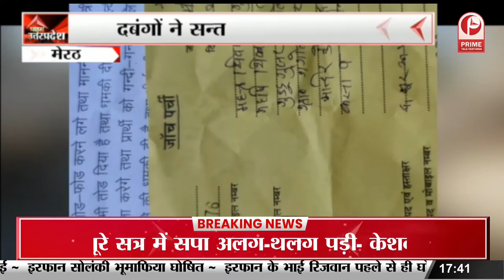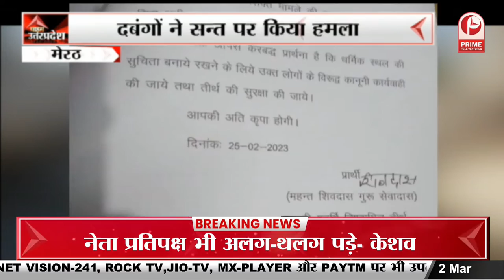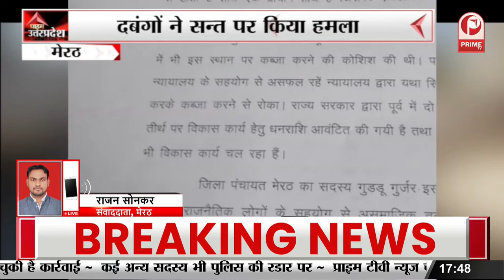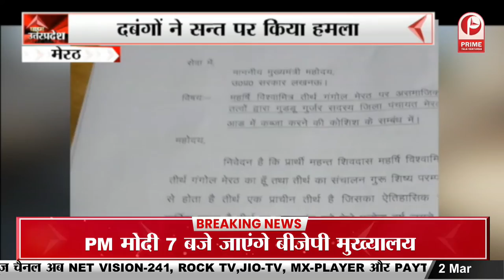Meerut : दबंगों ने सन्त पर किया हमला || Prime Tv